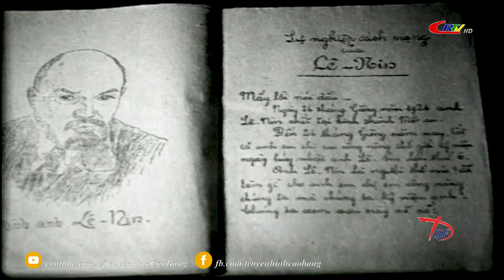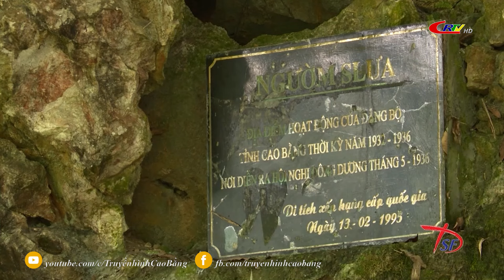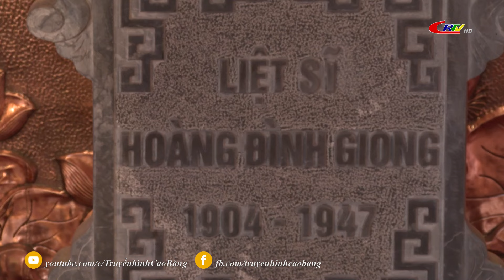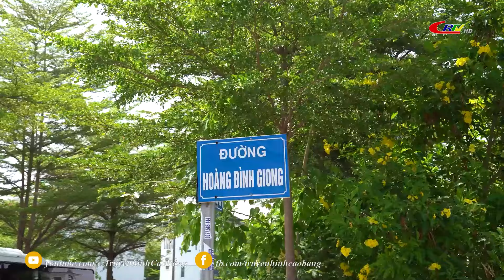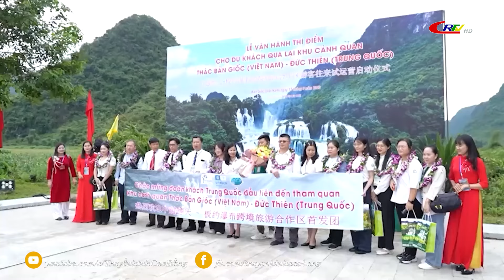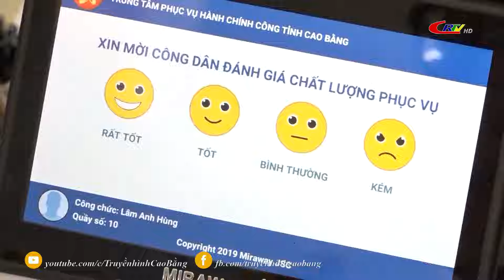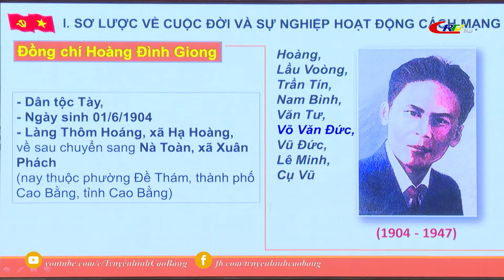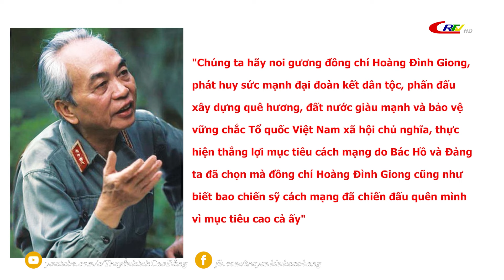HOÀNG ĐÌNH GIONG - TỰ HÀO NGƯỜI CON ƯU TÚ CỦA QUÊ HƯƠNG CAO BẰNG